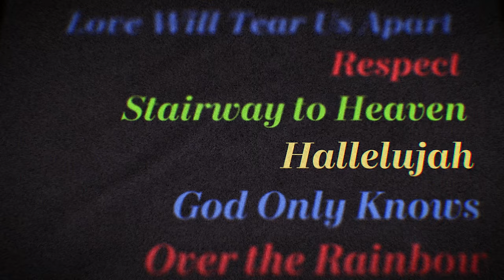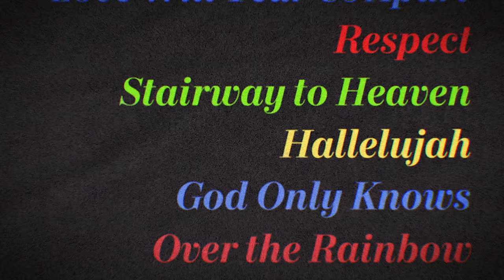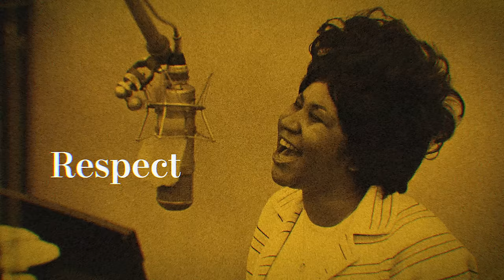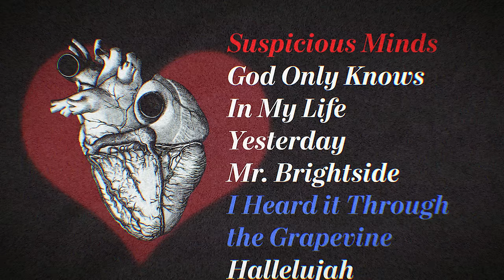What makes a song "great"?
Written by Mathew Brule
Imagery courtesy of Getty